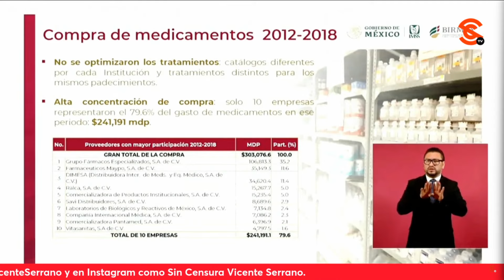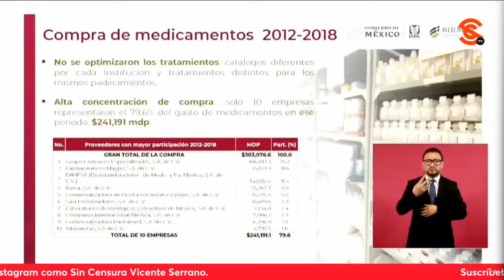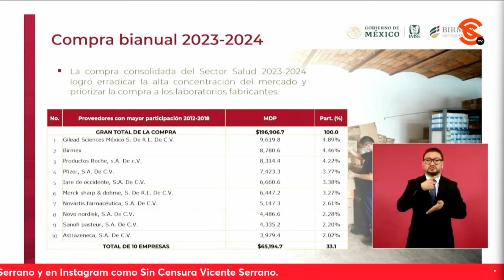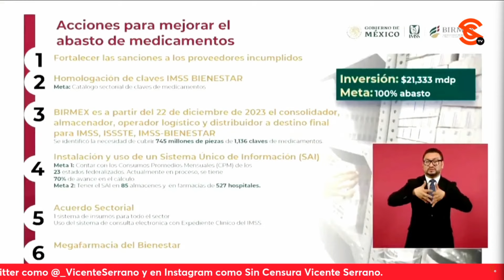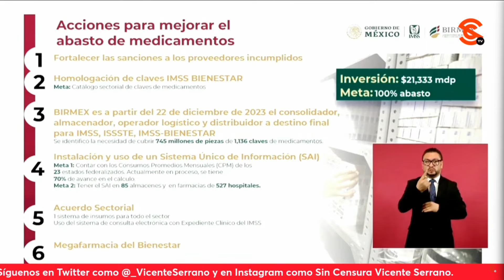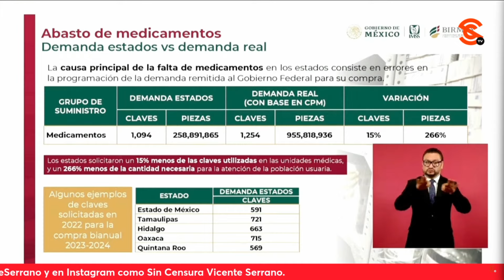COMPRARON CASI 200 MIL MILLONES DE MEDICAMENTOS A VERDADEROS LABORATORIOS, NO DISTRIBUIDORES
Al dar a conocer la consolidación en el abasto de medicamentos y la MegaFarmacia, el secretario de Salud Dr. Jorge Alcocer Varela y director general del Instituto Mexicano del Seguro Social Zoé Robledo exhibieron la corrupción que existió en los gobiernos pasados para adquirir medicamentos, una serie de problemas pues había una enorme simulación y se compraban diferentes tipos de medicamentos para los mismos padecimientos a solo 10 empresas que consolidaron el 79 por ciento de los contratos, tres de estas la mitad de los contratos. Robledo dio a conocer cómo se da la compra ahora sin corrupción y que de hecho, se ha hecho la mayor compra en nuestro país, casi 200 mil millones de pesos y que quienes obtuvieron los contratos sí son laboratorios